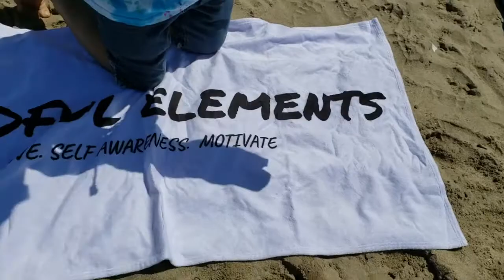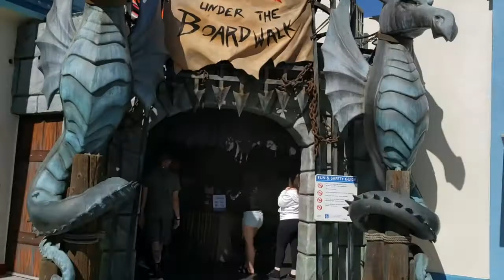SANTA CRUZ TRIP WITH FRIENDS AND KIDS 2019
Hi, Youtubers,

Welcome to my vlog, In today's video we will be showing you the prestine beach of Santa Cruz and we will go to some of the amazing rides in Santa Cruz amusement park.

If you're new to my channel. I'm Stephanie Garcia, Founder of MEO Retail, a mother, a student, an entrepreneur and a vlogger.

FOR A BIG SELECTION OF NEW AND USED CLOTHES CLICK THE